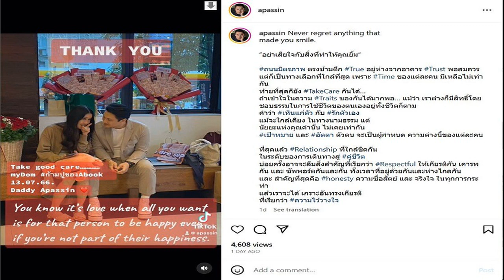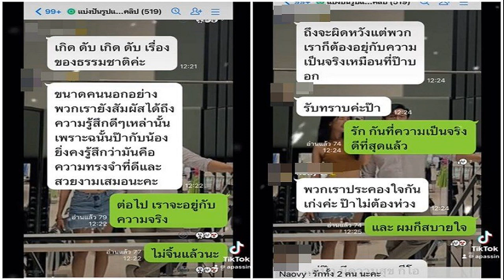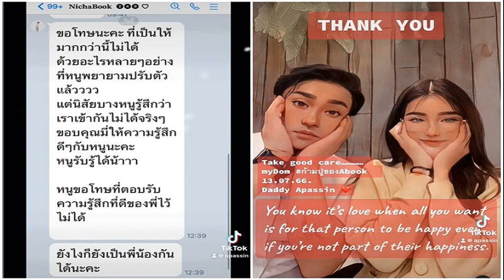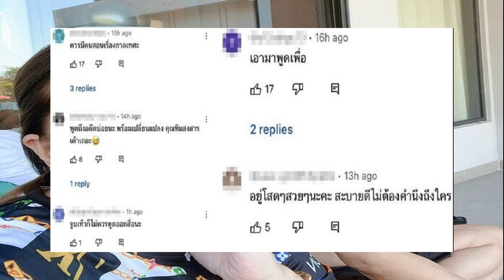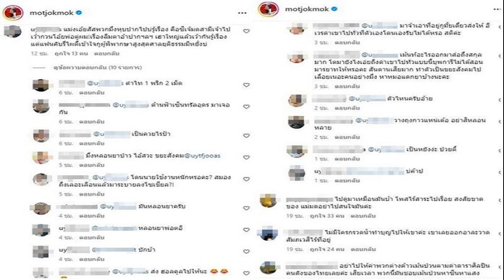ปิดฉากรักอีกคู่! เอ พศิน ประกาศข่าวช็อก เลิก แฟนสาว หลังเพิ่งเปิดตัวไม่กี่เดือน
ปิดฉากรักอีกคู่! เอ พศิน ประกาศข่าวช็อก เลิก แฟนสาว หลังเพิ่งเปิดตัวไม่กี่เดือน ลั่นรักกันที่ความเป็นจริงดีที่สุดแล้ว ด้าน แฟนสาว โพสต์ขอโทษแฟนคลับ
เปิดตัวได้เพียงเดือนกว่า ก็ปิดฉากรักเป็นที่เรียบร้อย สำหรับนักแสดงหนุ่ม “เอ พศิน” ซึ่งก่อนหน้านี้ได้พาอดีตภรรยาและลูกไปออกรายการ “เทคมีเอาท์ไทยแลนด์” เพื่อตามหารักแท้ที่จะมาเป็นคู่ชีวิต จนได้เภสัชกรสาวคนสวย “บุ๊ค ณิชารีย์” ที่สามารถพิชิตใจ เอ พศิน , อดีตภรรยาและลูก ได้ในที่สุด

กระทั่งเมื่อช่วงเดือนพฤษภาคม 2566 “เอ พศิน” ได้เปิดตัวแฟนสาว “บุ๊ค ณิชารีย์” อย่างเป็นทางการ พร้อมกับโพสต์คลิปวิดีโอสุดหวานใส่เสื้อคู่ไปเที่ยวทะเลด้วยกัน ท่ามกลางบรรดาแฟนคลับเข้ามาแสดงความยินดีกับความรักครั้งใหม่ของ เอ เป็นจำนวนมาก
ล่าสุด (14 กรกฎาคม 2566) กลับมีเรื่องช็อกหนักไปทั้งโซเชียล เมื่อ “เอ พศิน” ได้ประกาศเลิกรากับแฟนสาว “บุ๊ค ณิชารีย์” ที่เพิ่งจะเปิดตัวเพียงไม่กี่เดือนเป็นที่เรียบแล้ว
โดย “เอ พิศิน” ได้โพสต์คลิปวิดีโอรวมโมเมนต์แห่งความสุขที่มีกับแฟนสาวบุ๊ค พร้อมเขียนแคปชั่นถึงแฟนสาวว่า “อย่าเสียใจกับสิ่งที่ทำให้คุณยิ้ม ถนนมิตรภาพ ตรงข้ามตึก True อยู่ห่างจากอาคาร Trust พอสมควร แต่ก็เป็นทางเลือกที่ใกล้ที่สุด เพราะTime ของแต่ละคน มีเหลือไม่เท่ากัน

ท้ายที่สุดก็ยังดูแลกันได้ ถ้าเข้าใจในความลักษณะของกันได้มากพอ แม้ว่าเราต่างก็มีสิทธิ์โดยชอบธรรมในการใช้ชีวิตของตนเองอยู่ทั้งชีวิตก็ตาม คำว่า เห็นแก่ตัว กับ รักตัวเอง แม้จะใกล้เคียงในทางนามธรรม แต่นัยยะแห่งคุณค่านั้น ไม่เคยเท่ากัน เป้าหมาย และ อัตตา ตัวตน จะเป็นผู้กำหนด ความต่างนี้ของแต่ละคน
ที่สุดแล้ว Relationship ที่ใกล้ชิดกัน ในระดับของการเดินทางสู่คู่ชีวิต บ่อยครั้งอาจจะลืมสิ่งสำคัญที่เรียกว่า ความเคารพให้เกียรติกัน เคารพกัน และ ซัพพอร์ตกันและกัน ทั้งเวลาที่อยู่ด้วยกันและห่างไกลกัน และ สำคัญที่สุดคือ ความซื่อสัตย์ และ จริงใจ ในทุกการกระทำ แล้วเราจะได้เกราะอันทรงเกียรติที่เรียกว่า ความไว้วางใจ
แถมช่วงหนึ่งของคลิปวิดีโอดังกล่าว เอ โพสต์ภาพกลุ่มห้องแชทของแฟนคลับ เอ กับ แฟนสาว พร้อมแจ้งข่าวกับแฟนคลับทั้งคู่ได้เลิกรากันแล้วว่า “ต่อไปเราจะอยู่กับความจริง ไม่จิ้นแล้ว รักกันที่ความเป็นจริงดีที่สุดแล้วและผมสบายใจ ขอโทษด้วยครับ เรายังเป็นเพื่อนที่ต่อกัน วันข้างหน้าขอให้แฟนสาวมีความรักที่ดี”
ขณะที่ บุ๊ค เข้ามาตอบในกลุ่มแฟนคลับของเธอว่า “ขอโทษนะคะ ที่เป็นให้มากกว่านี้ไม่ได้ ด้วยอะไรหลาย ๆ อย่าง หนูพยายามปรับตัวแล้ว แต่นิสัยบางอย่างหนูรู้สึกว่าเราเข้ากันไม่ได้จริง ๆ ขอบคุณที่ให้ความรู้สึกดีๆกับหนูนะคะ หนูรับรู้ได้นะ หนูขอโทษที่ตอบรับความรู้สึกที่ดีของพี่ไว้ไม่ได้ ยังไงก็ยังเป็นพี่น้องกันได้นะคะ”